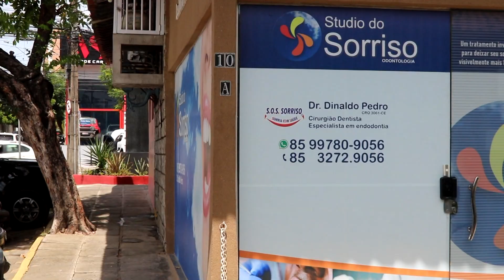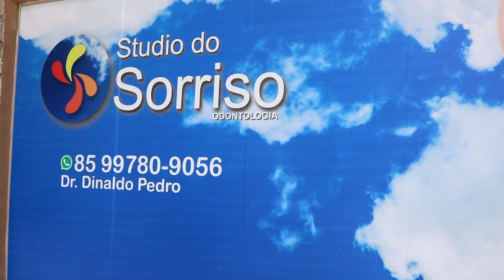PROGRAMA O MILAGRE 10 FEVEREIRO 2024 APRESENTAÇÃO PASTOR DINALDO E CANTORA Daniela Araújo